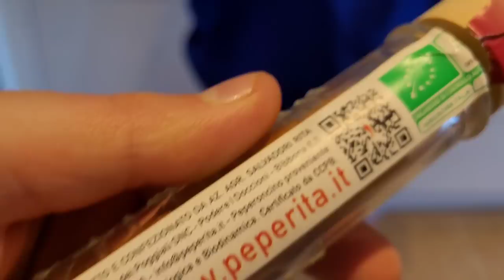Danke Rolf und Lisa für alles||Neuer vlog 😍💯Ma Vlog disa Çekir💯🥰